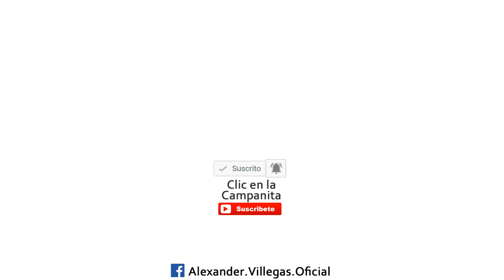CÓMO SACAR MÁS INFORMACIÓN DE LA QUE TE QUIEREN DAR o saber si es una mentira | LIFE HACKS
CÓMO OBTENER MÁS INFORMACIÓN DE ALGUIEN
Como Hacer que te den más información
CÓMO saber si alguien te está mintiendo
TRUCOS PARA LA VIDA por Alexander Villegas

🔥NUEVA SECCIÓN - LIFE HACKS y TRUCOS PARA LA VIDA por Alexander Villegas:
Este vídeo y todos los vídeos relacionados estarán dentro de la Lista de Reproducción(playlist) LIFE HACKS y TRUCOS PARA LA VIDA.🔥

Este vídeo aprenderás como hacer para que una persona te de más información de la que quiere darte o desenmascarar una mentira. Este LIFE HACK funciona con personas que ya llevamos socializando más de 1 día.

Para más info mira el vídeo completo y si quieres más trucos checa la lista de reproducción que dice:
❤LIFE HACKS y TRUCOS PARA LA VIDA❤

🔥¿Quieres preguntarme algo? Entonces usa el HASHTAG "AlexResponde" y pregúntame.🔥
Puedes PREGUNTARME todo lo que quieras, también puedes pedirme que haga vídeos de los temas que tú quieras, sólo debes usar el HASHTAG AlexResponde y yo te ESTARÉ MENCIONANDO y RESPONDIENDO a todas tus preguntas en un vídeo todos los días 21 de cada mes a las 8PM.

CONTRATOS
Para contratos, propuestas, negocios y consultoría escribir a:

🔥DÓNDE ENCONTRARME?🔥